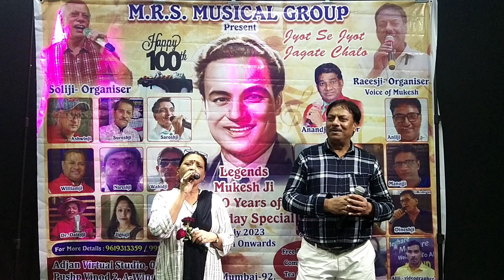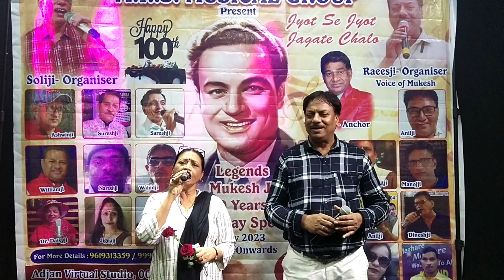Phool Tumhe bheja Hai khat mein song// Raees ji & Bhavna ji